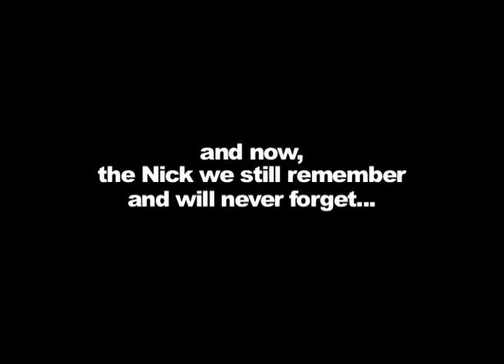Nick Sullivan - Tribute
This video is to celebrate the life of Nicholas Sullivan from Sutton, MA he passed away in a car accident on July 31, 2001. He will never be forgotten...